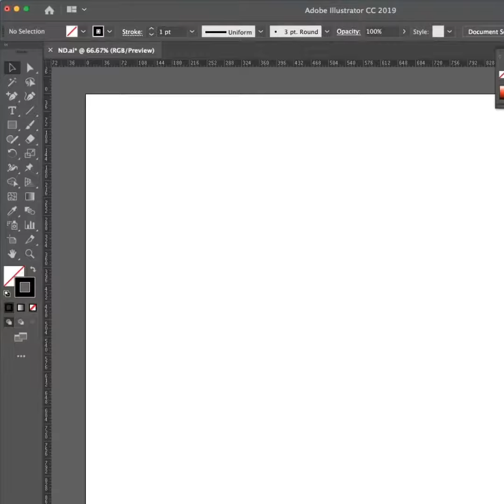Notre Dame - process video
I made this illustration of Notre-Dame in the days following the tragic 2019 burning of it's roof and spire. The video of my illustration process is square due to its original posting on my Instagram.

ABOUT ME
Hello! I’m an artist, graphic designer, motion graphic designer, and illustrator from Chattanooga, TN. I accept commission work in all of those areas. Additionally, I hold a BFA in Graphic Design from Samford University and am a college adjunct professor of graphic design. If you wish to learn more about me or my art,